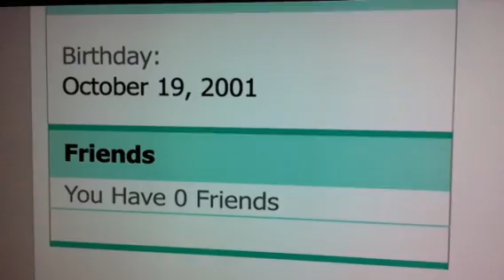Stan deletes FaceBook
South Stan tells his dad to fuck off lmao!